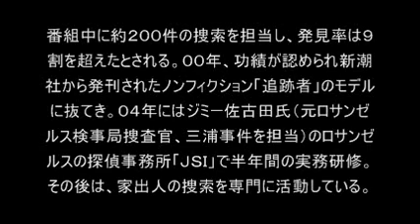渋谷立てこもりの伊藤博重があの超有名人と複数共演していた過去画像あり ジーパン探偵で２年間テレビ出演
東京ニュース 2015

新しい 2015